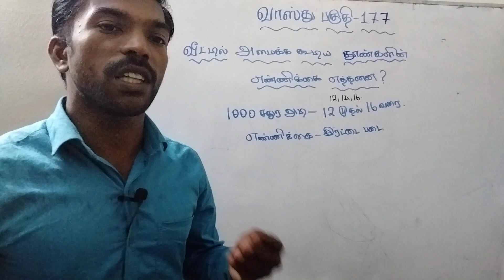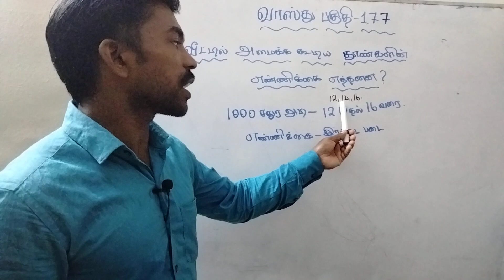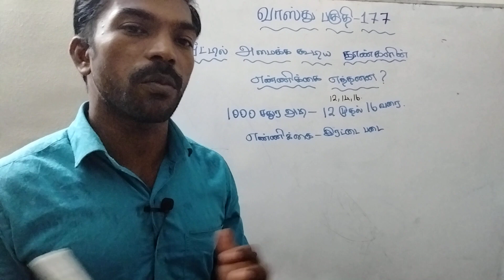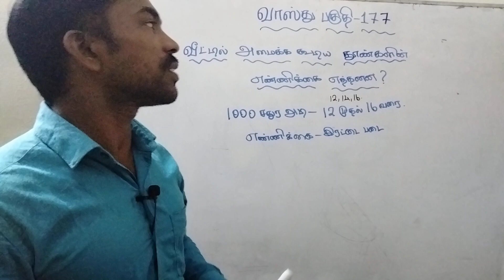வீட்டில் அமைக்கக்கூடிய தூண்களின் எண்ணிகை குறித்து அறியலாம் வாங்க (House pillers or columns numbers)